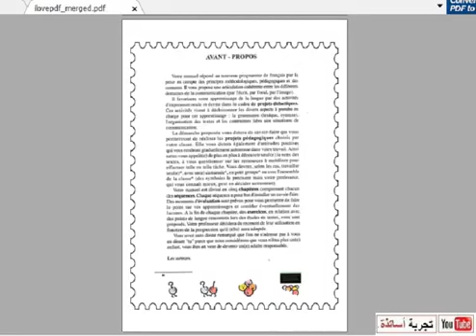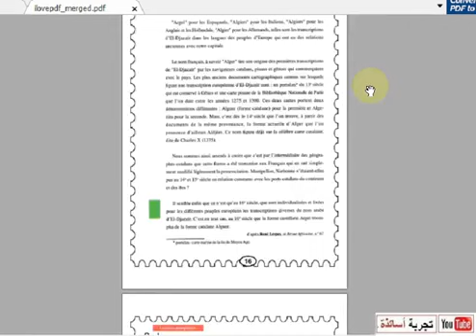فرنسية للأولى ثانوي علمي ،تحميل المقطع الأول واضح من الكتاب المدرسي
،Word فرنسية للأولى ثانوي علمي ،المقطع الأول واضح من الكتاب المدرسي كتابة  بالوورد

فرنسية للأولى ثانوي علمي ،قائمة التشغيل للمقطع الأول من الكتاب المدرسي